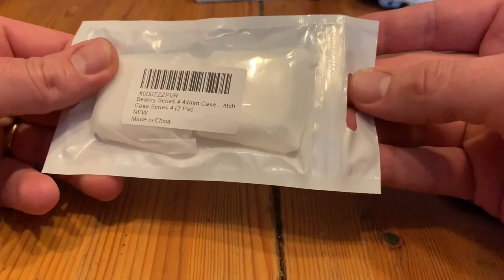Apple Watch Series 4 (44mm) Bildschirm Apple Watch Case iWatch Schutz unboxing und Montage Anleitung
Zubehör:

Apple Watch

Bealviy Serie 4 44mm Gehäuse, Apple Watch Case, Robuster Schutzkappe, iwatch 44mm Schutz, Kompatibel mit iWatch Bildschirmschutz, TPU Hoch Definition klar Ultradünne Abdeckung, iWatch Case-Serie 4

Perfektes Design: Passend für iWatch Series 4 44mm (2018), hochwertiges TPU-Gehäuse mit integrierter Displayschutzfolie. Die Uhr ist nicht enthalten.
Bitte beachten Sie: Wenn Sie dieses Produkt im Fitnessstudio oder bei sportlichen Aktivitäten verwenden, kann die Feuchtigkeit (durch Schweiß) zwischen diesem Produkt und dem Bildschirm der Uhr eingeschlossen werden. Dies liegt an der Art des Produkts, da es nicht am Bildschirm haftet.
Stoßfest: iwatch schutzfolie 44mm aus hochwertigem, kratzfestem TPU, deckt diese Hülle die gesamte Vorderseite und die abgerundeten Kanten der iwatch ab und bietet Ihrer Apple Watch vollen Schutz vor Kratzern, Stürzen und Stößen.
Case-friendly: iwatch displayschutz einfacher Zugriff auf alle Funktionen der Uhr ohne Entfernung des Bandes hat keinen Einfluss auf den Signalempfang.

GPS
Über 30 % größeres Display
Elektrische und optische Herzsensoren
Digital Crown mit haptischem Feedback
50 % lauterer Lautsprecher

Apple Watch ist eine Smartwatch, die vom US-amerikanischen Unternehmen Apple am 9. September 2014 angekündigt wurde und seit dem 24. April 2015 erhältlich ist.

Die zweite Generation, bestehend aus Apple Watch Series 1 und Apple Watch Series 2, wurde am 7. September 2016 eingeführt.

Am 12. September 2017 wurde mit der Apple Watch Series 3 die dritte Generation vorgestellt. Die Apple Watch Series 4 wurde am 12. September 2018 präsentiert.

Die Apple Watch verfügt über Sensoren zur Messung der Herzfrequenz sowie einen Lage- und Beschleunigungssensor, der die Bewegung des Nutzers erkennt und so unter anderem für Fitnessapps genutzt werden kann. Die Nutzer der Apple Watch können sich Signale wie die Herzfrequenz zusenden.[9] Sie kann unter anderem bevorstehende Termine oder eingehende Nachrichten anzeigen. Seit März 2015 sind auch erste Apps für das iPhone von Drittanbietern im AppStore verfügbar, die die Apple Watch unterstützen. Durch einen eingebauten NFC-Chip unterstützt sie auch Apple Pay. Das Betriebssystem bezeichnet Apple seit der Vorstellung der Version 2.0 bei der WWDC 2015 am 8. Juni 2015 als watchOS, statt wie bisher als Watch OS.

Ab watchOS 2.0 sind auch Drittanbieter-Apps möglich, die ohne Verbindung zum iPhone funktionieren.

Die Bedienung erfolgt über Sprachsteuerung (Siri), über einen kapazitiven Touchscreen, der auch Druckstärke registrieren kann, sowie über eine digitale Krone, die zum Scrollen und Zoomen verwendet werden kann. Die Krone kann auch gedrückt werden, um zum Startbildschirm zurückzukehren, ähnlich dem Home-Button beim iPhone.

Außerdem enthält das Gerät einen Linearaktor, der haptisches Feedback geben kann. Dadurch kann die Apple Watch beispielsweise in Zusammenhang mit Apples Kartendienst Maps verschiedene Wegrichtungen in Form von unterschiedlichen Vibrationsarten wiedergeben.

Als SiP kam in der ersten Generation der Apple S1 zum Einsatz. Die Apple Watch verfügt über ein WLAN b/g/n-Modul (2,4 GHz), das eine Datenrate von maximal 150 Mbit/s aufweist, sowie Bluetooth 4.0.

In der 1. Generation wurde auf den GPS-Empfänger des gekoppelten iPhone zurückgegriffen. Dies sorgte gerade bei Sportlern, die die Uhr als Fitnesstracker verwenden wollen, für Unmut. Nach einer Kalibrierung der Apple Watch ist die Berechnung der zurückgelegten Laufstrecke jedoch auch ohne Verbindung zum iPhone möglich. Ab der Series 2 beinhaltet die Apple Watch einen GPS-Empfänger, somit ist auch eine Aufzeichnung der genauen Laufroute ohne iPhone möglich.

Die Apple Watch Series 3 ist erstmals optional mit eigenständiger Mobilfunk-Hardware (LTE und UMTS) ausgestattet.

Seit der Apple Watch Series 4 haben sich die Displaygrößen verändert. Es gibt nun ein 40-Millimeter-Display mit einer Auflösung von 324 x 394 Pixeln und ein 44-Millimeter-Display mit 368 x 448 Pixel. Des Weiteren wurde die Apple Watch eigenständiger und bekam neue Funktionen.

pduesp